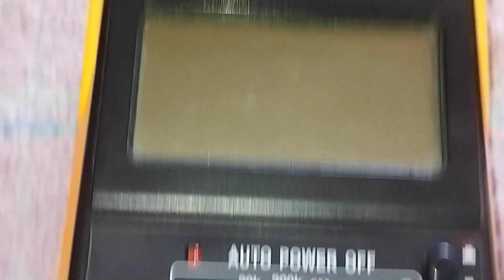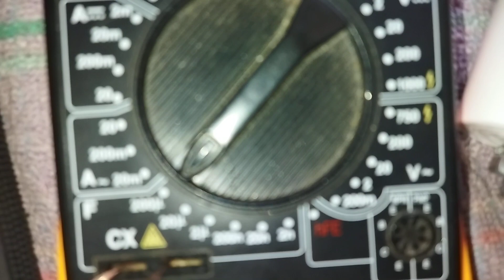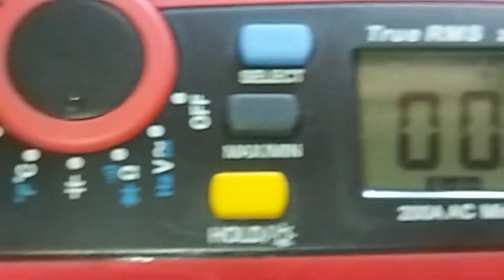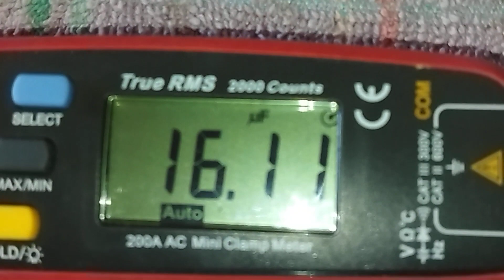Canal JDB. Electricidad, Comparando capacímetros. Midiendo capacitor de marcha 16 uF x 440 V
Canal JDB.  Electricidad, Comparando capacímetros.  Midiendo capacitor de marcha
de 16 uF x 440 V de motor. Agradezco al suscriptor que me dijo que esta pinza tiene capacímetro.
Confirmo que el Multrimetro DT 9205 mide mal, mide de menos.
Midiendo capacitor con capacímetro de la Pinza UNIT
Electricidad, Comparando capacímetros.  Midiendo capacitor de marcha
de 16 uF x 440 V